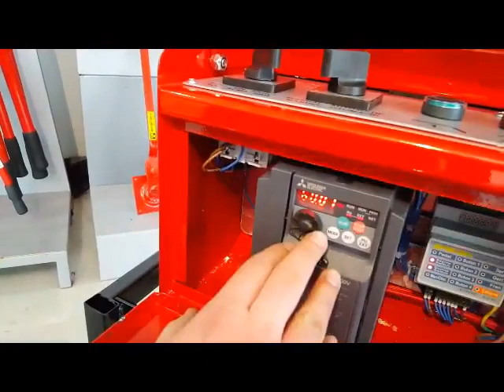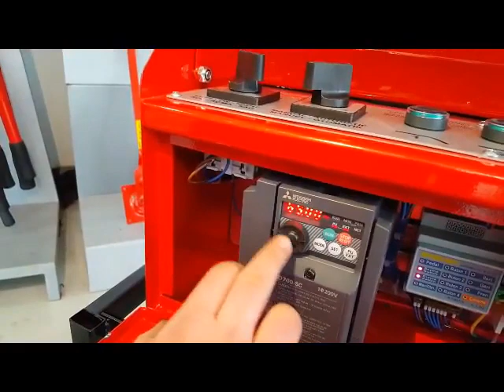R24 portable rebar bending machine 24mm single phase